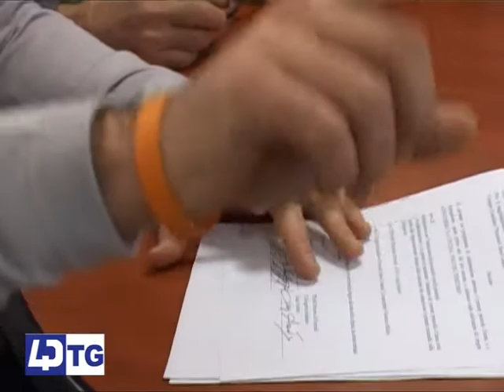IPSAR PETRONIO, PROGETTO LA CUCINA VOCE DEL TERRITORIO